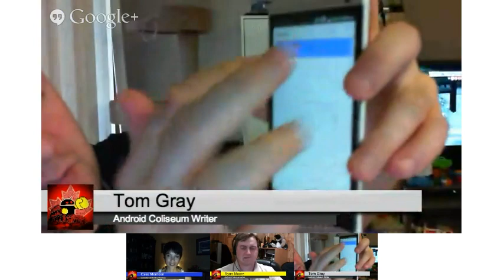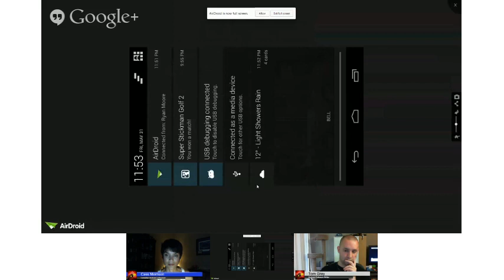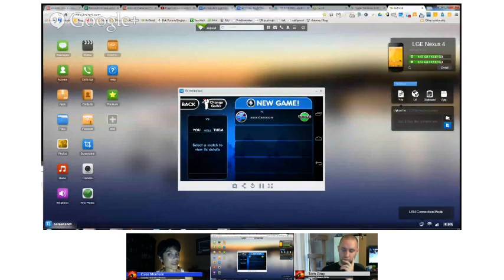Android Coliseum: Friday Night Hangout #31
Main topics
✓ oooh, the 31st hangout on the 31st!!  Last time that'll happen
✓ LG NOT making the next Nexus... but did release a white N4
✓ [R]Poll Results - does colour matter?
✓ [R]Google App updates - is the new rollout system good or bad?
✓ [T] HTC One ... nexus'ish
✓ speaking of which... that HTC T6 (5.9" phablet)
✓ Moto X

Reviews
✓ [R&C] Galaxy Note 8
✓ [R] Endomondo
✓ [R] (Halo-ish) floating notifications (Article Link)

Updates of the week
ROMs

Xperia S gets JB
✓ Apps
Paperland LWP (buildings!) / Chrome Beta (data saving) / Play Store (4.1.10) / Calendar / Play Music / Twitter (flat'ter UI)

Cass tetris blitz
Ryan Super Stick Golf 2
Tom MX Player